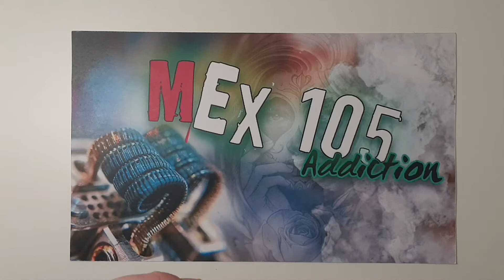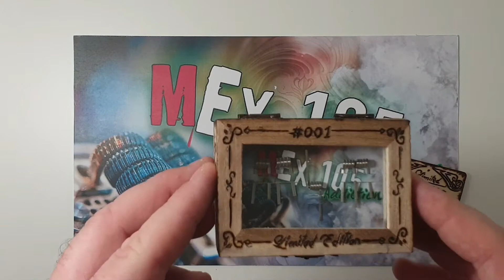Edicion limitada Mex 105 ,Mex 105 Evo y Mex 105 S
Presentacion del lanzamiento de esta edicion limitada,15 cajas echas a mano para esta edicion colecionista disponible en vapstor Embajadores.
Dentro de este pack las 2 nuevas novedades que pronto saldran a la venta la Evo y S
Mex 105 Evo NI80 y Ka1 0,12 ohms en dual
Mex 105 S NI80 y ka1 0,28 en single coil